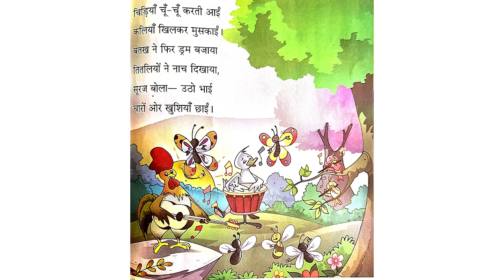Grade 1 Hindi Murga bola poem मुर्गा बोली कविता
मुर्गा बोली कविता